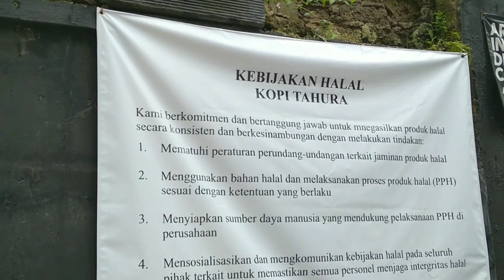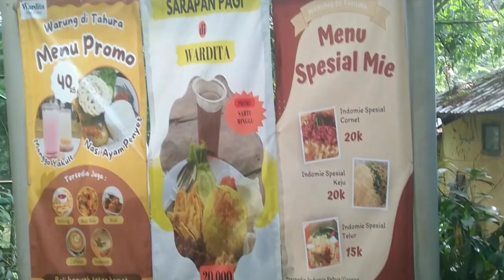Menikmati Alam di Kafe Tahura Dago Pakar Bandung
Satu lagi tempat yang bisa didatangi di Kota Bandung. Bernama Kafe Tahura dan letaknya persis di sebelah Tahura Bandung.

Tempat ini menawarkan suasana dan pemandangan yang luar biasa.

Selamat mencoba dan nikmati alam di Kafe Tahura Bandung.

uncle dee STORY
- Rehat, Rebahan, and Receh -